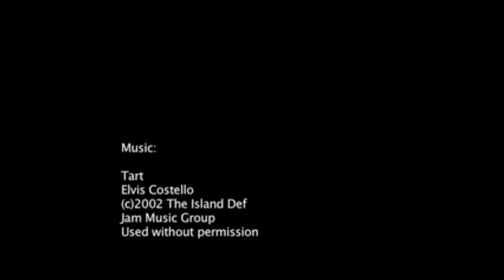Steve Hahn Trailer to "Rice Park" and behind the Scenes Footage..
Steve Hahn Trailer to" Rice Park' and also behind the Scenes Footage from the shooting of the film..